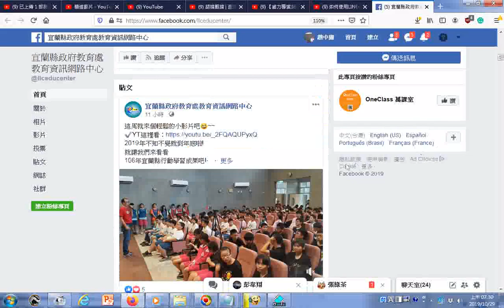瀏覽 宜蘭縣政府教育處教育資訊網路中心20191029臉書